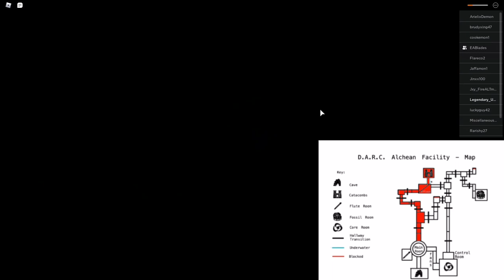HOW TO GET SNIK - Monsters of etheria [NEW MAP REMAPSTER]